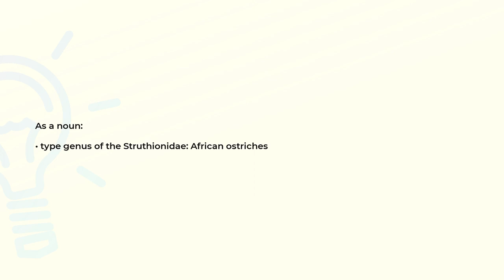What is the meaning of the word STRUTHIO?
Definition and spelling of the word STRUTHIO.

(00:00) Intro
(00:07) As a noun
(00:15) Spelling

As a noun (00:07):
• type genus of the Struthionidae: African ostriches